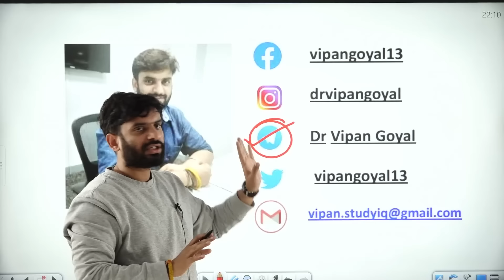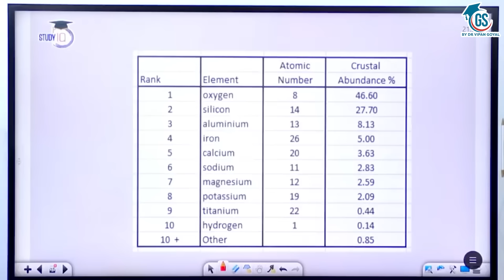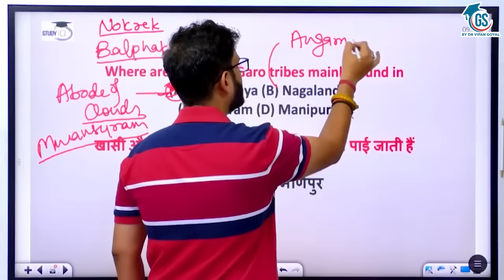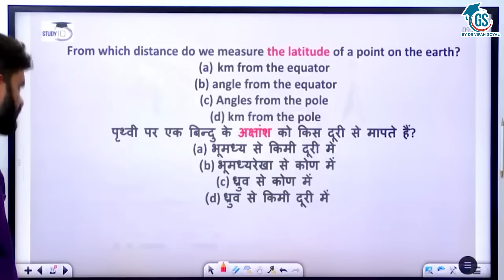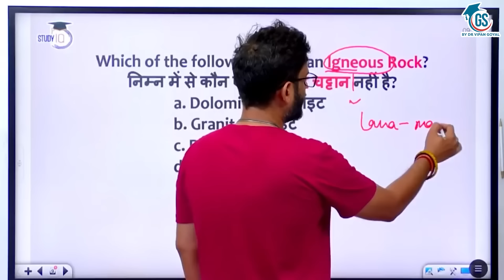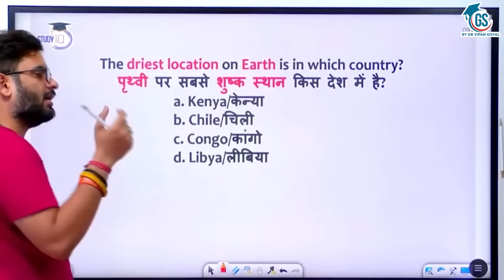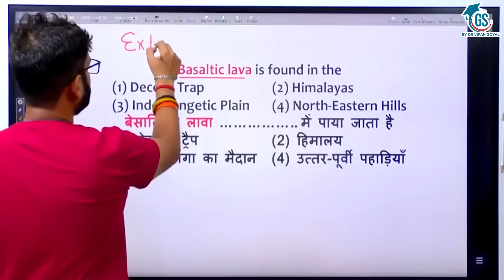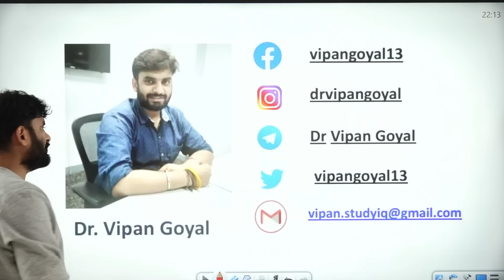Geography SSC CGL CHSL MTS and other previous year questions l GS by Dr Vipan Goyal l Geography